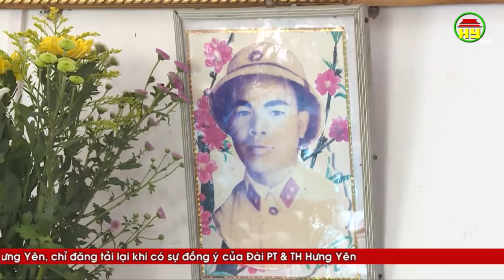Chủ tịch UBND tỉnh Nguyễn Văn Phóng thăm, tặng quà gia đình chính sách tại huyện Phù Cừ